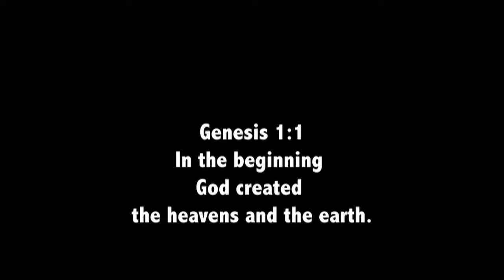Conversation in a bar.mp4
About the beginning of life.